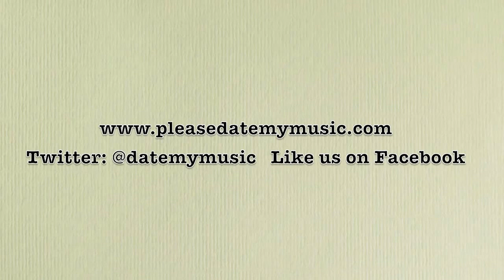Vid #232: Harper Blynn - "Knife"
Harper Blynn performing at 7th Street Entry in Minneapolis.